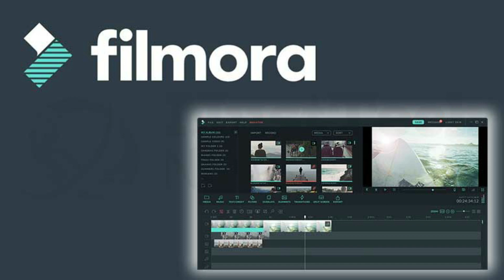Je me présente au bout de 2 ans !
Mettez la HD c'est mieux

Moi?🙋🏻‍♀️

♡Je m'appelle Ameline
♡J'ai 17 ans (née le 2 février 2002)
♡J'ai aucun galop mais niveau 2,
♡J’habite dans le nord pas de calais près de l’Aisne

Mon poney?🐴

♡Il s'appelle Loup
♡C’est un entier
♡Il a 5 ans (né en décembre 2014)
♡C'est un mini shetland alezan au crins lavés
♡Je fait principalement du travail à pied avec lui
♡ Il est en parti à moi depuis le 01 août 2016

Mon matériel?🎥

♡Logiciel de montage : Filmora sur pc (logiciel payant)
♡Miniature : Canva et PicCollage
♡Vidéos : Nikon Coolpix b700, Iphone SE et ma Go pro